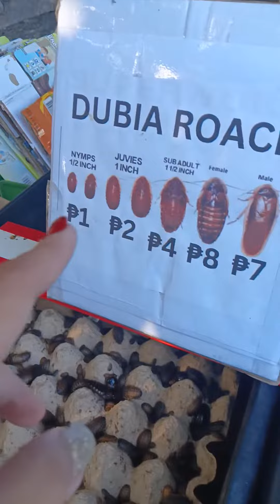bilihan sa hulo vlog 1